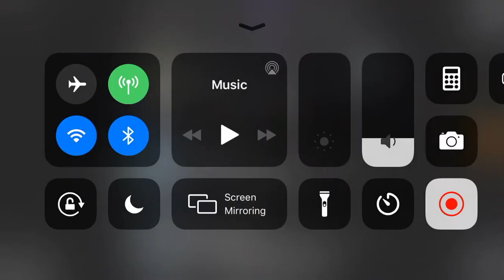My Eris Loris Experience